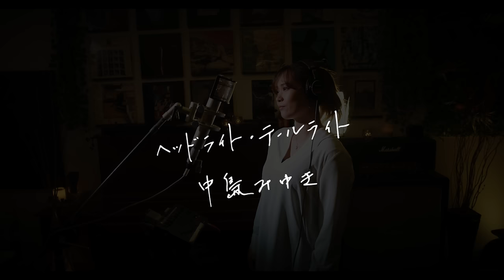ヘッドライト・テールライト [Head Light Tail Light] / 中島みゆき [Miyuki Nakajima] Unplugged cover by Ai Ninomiya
みゆきさんの楽曲は、毎回歌う度に思う事ですが、本当に心に染み渡ります。
シンプルなメロディーのなか、あえて音符をたくさん使わずに、朗々と生きていく人をイメージして歌いました。

Miyuki Nakajima is one of the best artists in Japan, and her songs touches my heart every time I sing.
I sang this song while imagining people living their lives as if they’re traveling alone.

Music & Movie